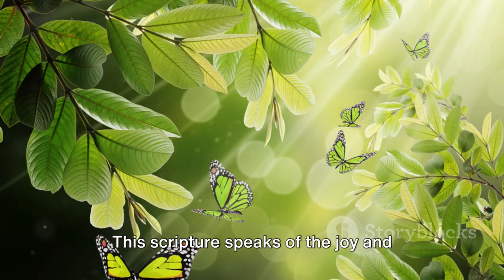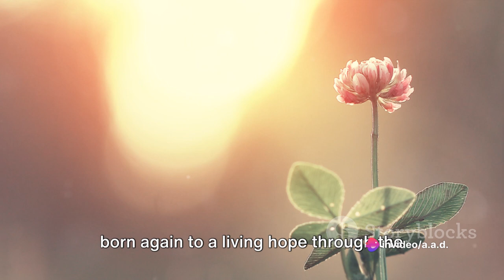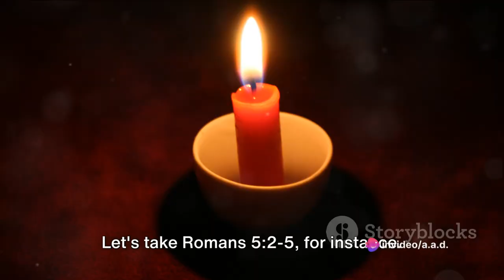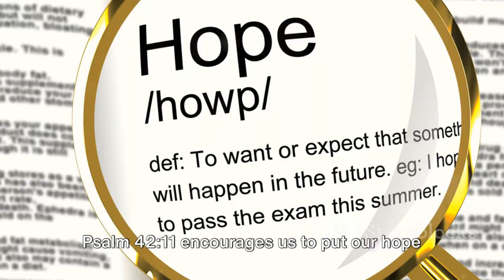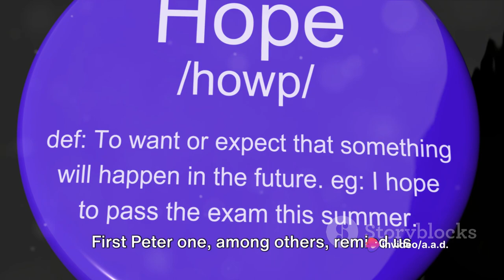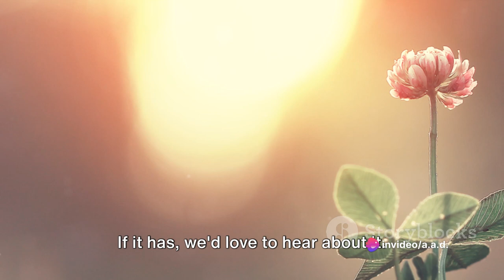FINDING HOPE IN BIBLE SCRIPTURES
Remembering the Hope that is promised to us all. This video shares some insight into the Bible and scriptures that teach us about the Hope, we've all been promised. This video is for ALL FAITHS. ALL DENOMINATIONS.